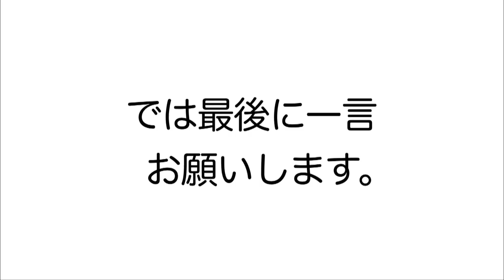コドモ警察 鈴木福くん コメント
人気子役、鈴木福がＴＢＳ系「コドモ警察」（毎週火曜深夜0・55）で連続ドラマに初主演。見た目は子供だが実は中年のベテラン刑事という"難役"で、「太陽にほえろ！」の石原裕次郎さんを意識した演技に挑む。共演はドラマ初挑戦となる5人組グループ、 Sexy Zoneのマリウス 葉、「家政婦のミタ」の本田望結ら人気者が集結。そして本作の監督には、『33分探偵』『勇者ヨシヒコと魔王の城』などの大ヒット作品を作り上げた福田雄一監督。今作はオリジナル脚本になっており、コドモ達をどのように演じさせるのか、期待が高まります。その他の共演陣には唯一の大人である新米刑事役には、『阪急電車』や、最新作『北のカナリアたち』などに立て続けに出演している、実力派俳優の勝地涼、『曲がれ！スプーン』、『しあわせのパン』などで活躍中のヨーロッパ企画の個性派俳優、本多力。疑似母親役には、福田監督作品でおなじみの上地春奈が強烈な印象を残すキャラに挑戦。更には鑑識課所属のデカ長の恋人役には吉瀬美智子が決定！